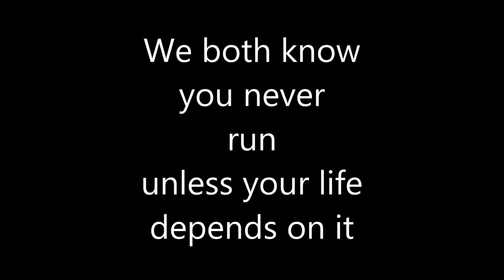The Chainsaw Lunatic Fitness Death Workout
A unique live-action fitness horror game for PC Kinect. Filmed in stunning 1080p HD, the Chainsaw Lunatic Fitness Death Workout is not quite like any game you've ever played.   (Yes, the above is actual game-play footage).

 (h/t to dobroide for additional sound effect)